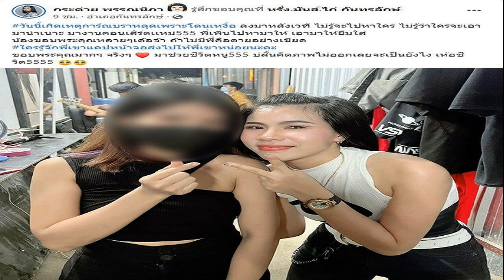คิดภาพไม่ออกเลยจะเป็นยังไง กระต่าย บราหลุดขณะเล่นคอนเสิร์ต ถ้าไม่มีพี่คือตาย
คิดภาพไม่ออกเลยจะเป็นยังไง! กระต่าย พรรณนิภา เกิดเหตุการณ์ไม่คาดฝัน บราหลุดขณะเล่นคอนเสิร์ต ถ้าไม่มีพี่คือตายอย่างเขียด
ถือเป็นนักร้องลูกทุ่งสาวสุดฮอตอีกคนในวงการบันเทิง สำหรับนักร้องเสียงดี “กระต่าย พรรณนิภา” ภรรยาสาวของ “ครูไพบูลย์ แสงเดือน” ซึ่งมีเจ้าภาพแห่จองคิวงานไม่ขาดสายกันเพียบ แถมธุรกิจของเธอก็ปังไม่แพ้กัน
กระทั่งเมื่อคืนของวันที่ 22 ก.ค.65 ขณะที่นักร้องลูกทุ่งชื่อดัง “กระต่าย พรรณนิภา” ไปเล่นคอนเสิร์ตในงานแห่งหนึ่งอยู่นั้น กลับเกิดเหตุการณ์ไม่คาดฝันเกิดขึ้น เมื่อบราที่เธอสวมใส่เกิดหลุด เนื่องจาก โดนเหงื่อเยอะ พอลงมาหลังเวที ไม่รู้จะไปหาใคร แต่โชคดีที่มีพี่คนหนึ่งช่วยไว้ทัน

โดย กระต่าย โพสต์เฟซบุ๊กส่วนตัวเล่าเหตุการณ์ที่เกิดขึ้น พร้อมขอบคุณพี่คนที่มาช่วยเหลือเธอว่า “วันนี้เกิดเหตุการณ์บราหลุดเพราะโดนเหงื่อ ลงมาหลังเวที ไม่รู้จะไปหาใคร ไม่รู้ว่าใครจะเอามานำเนาะ มางานคอนเสิร์ตเเหม่555 พี่เพิ่นไปหามาให้ เอามาให้ยืมใส่ น้องขอบพระคุณหลายๆเด้อจ้า ถ้าไม่มีพี่คือตายอย่างเขียด ใครรู้จักพี่เขาแคปหน้าจอส่งไปให้พี่เขาหน่อยนะคะ ขอบพระคุณมากๆ จริงๆ มาช่วยชีวิตหนู555 บ่สั้นคิดภาพไม่ออกเลยจะเป็นยังไง เห้อชีวิต5555”
ขอบคุณเฟซบุ๊ก กระต่าย พรรณนิภา